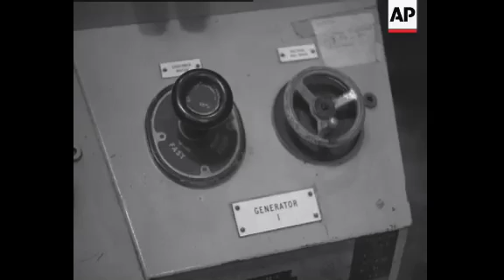STOCK SHOTS - MUTE - BLACK and WHITE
(25 May 1905) STOCK SHOTS - MUTE - BLACK and WHITE